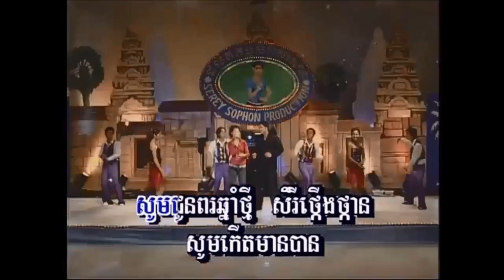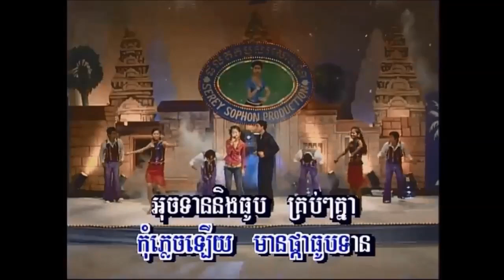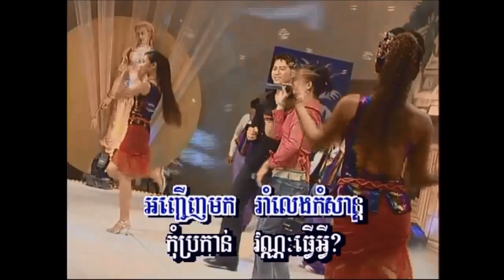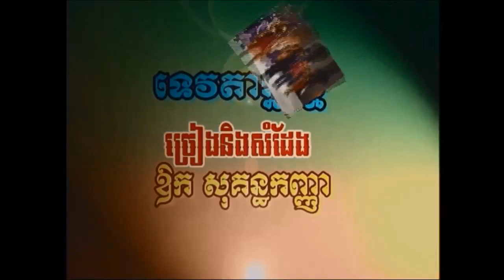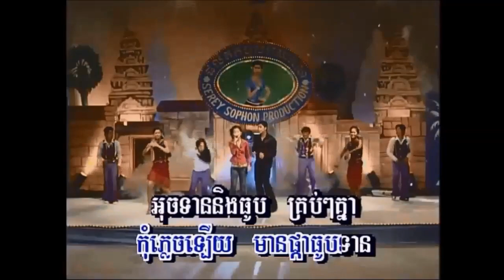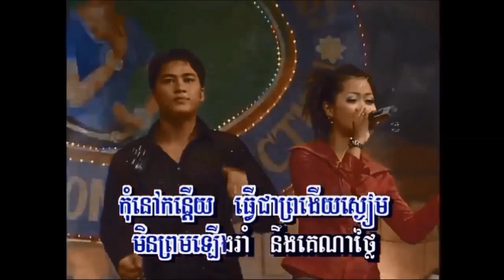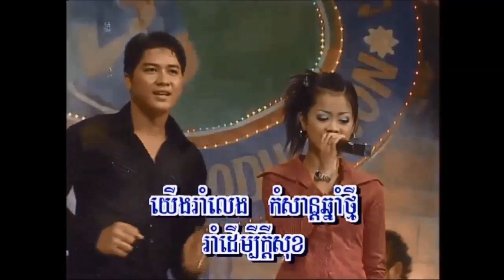ឱក សុគន្ធកញ្ញា​ 潇洒走一回